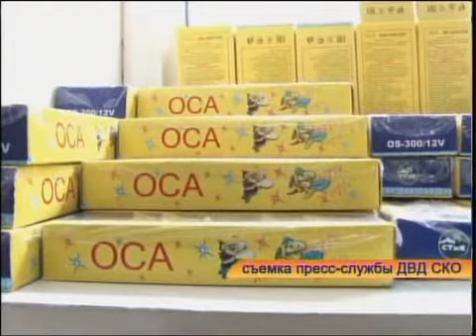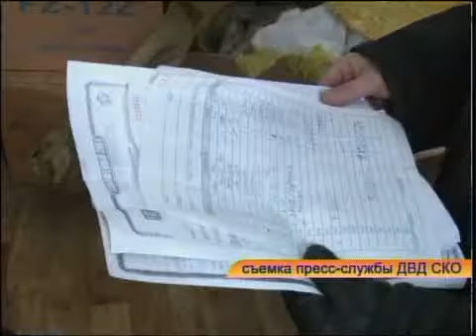рус ДВД фейерверки